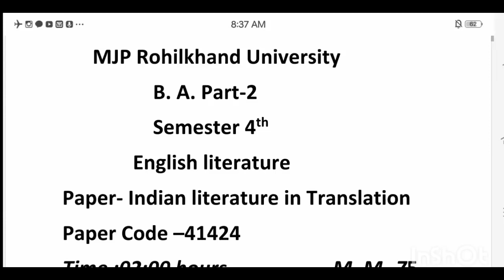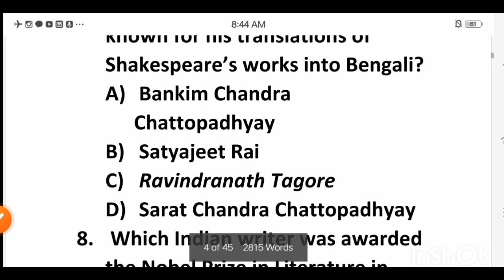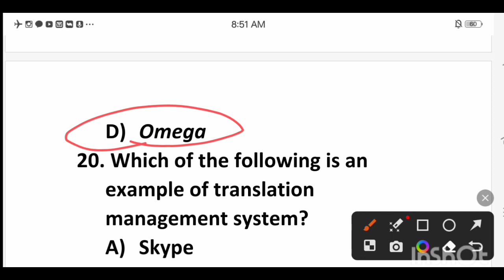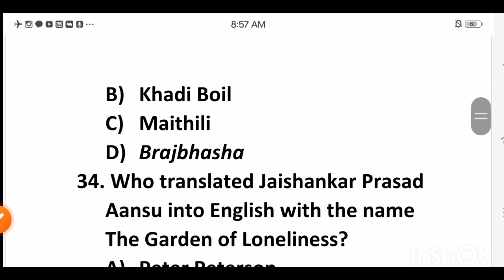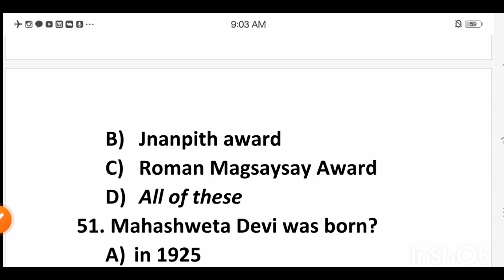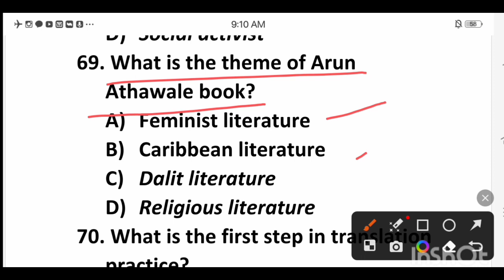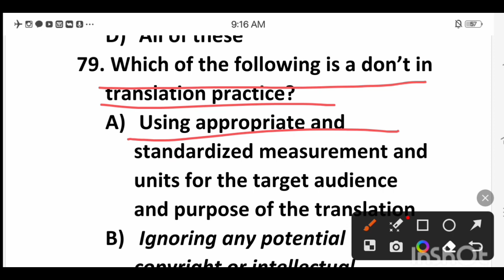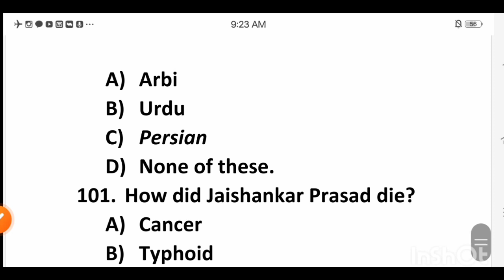BA 2nd year solved model paper English literature semester 4Jaishankar Prasad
Hello friends,
 For you :-
Topics covered in this video
स्नातक /B. A. & Bsc.-2nd year 2023
 English-Literature Semester-4th
Full SolvedModel Paper-2023
( Indian literature in Translation )
 Paper-Code - 41424
Indianliteraturein translation
Objectivesolved smodel2023
MJPRU Semester-4th
Semester-4th
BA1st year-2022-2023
Highlights??
b.a 4th sem english question paper 2023 pdf
Ba 4th semester question paper-2023
Ba 4th semester English question paper 2023
BA 4th Sem English Notes
BA 4th Semester question paper 2023 pdf
b.a. 4th sem english book pdf
 semester 4 semester 4
 English literature sample paper
 solved sample paper semester 4 BA
 how can solve English literature question paper BA?
 MCQ on Indian Geography PDF
Geography chapter wise MCQ PDF
Geography MCQs with Answers PDF
15 MCQ on Indian Geography
NCERT Geography MCQ PDF
Physical Geography MCQs with Answers PDF
 most important multiplica question
 questions
 geography important question MCQs
 how can solve question paper 2nd semester geography